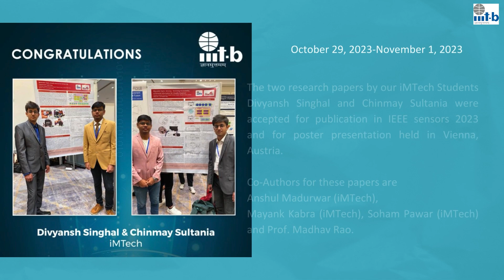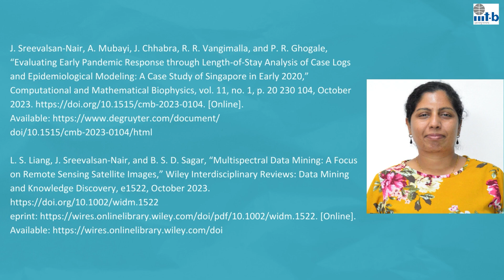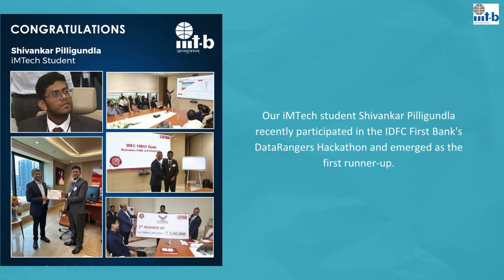Top happenings of IIIT-Bangalore in the month of November 2023